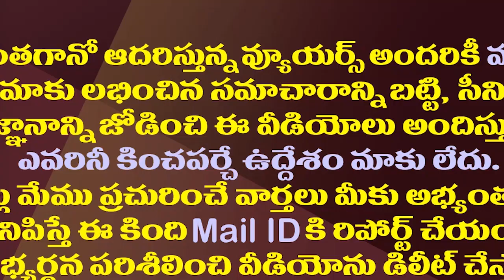జగన్ కు పెను సవాల్ గా మారనున్నఆ కీలక మంత్రి ఎంపిక| Suspense On New Finance Minister In Jagan Cabinet